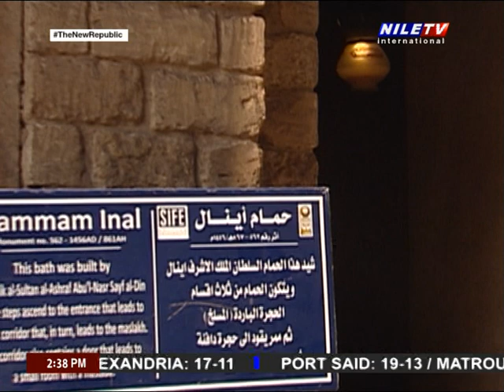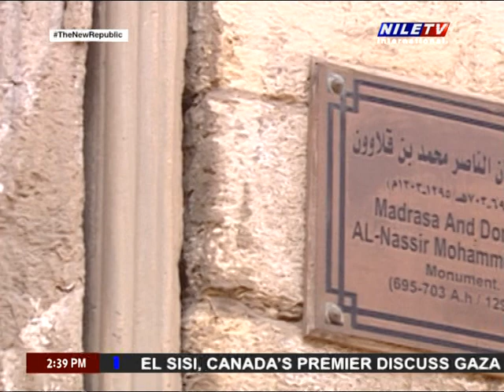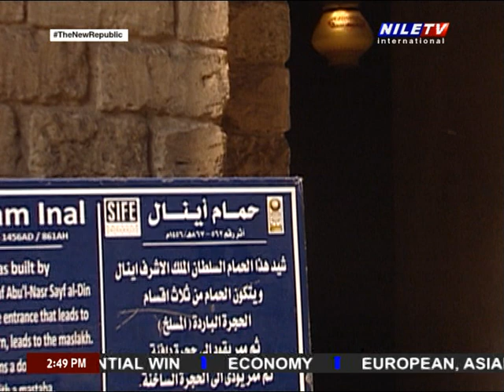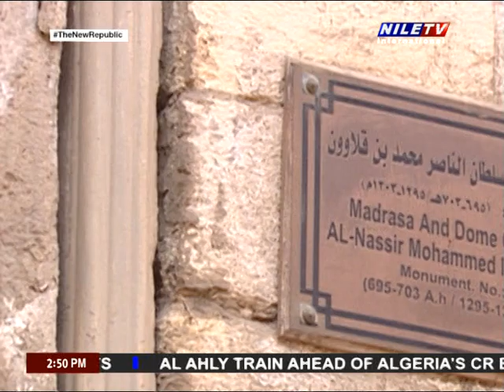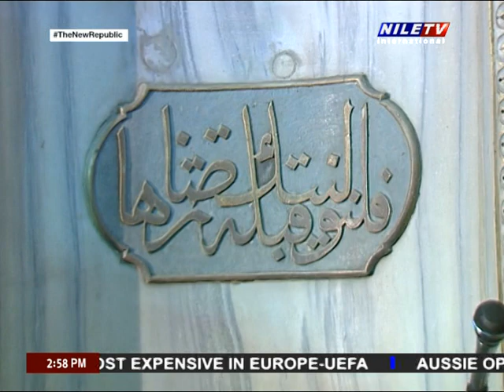Back Pack 16 02 2024